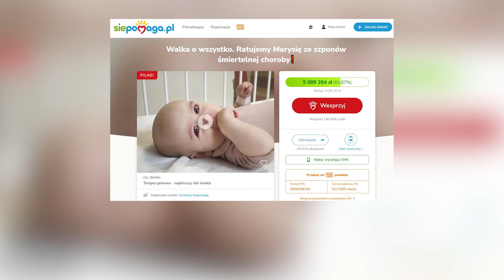4 Makulatura dla Marysi